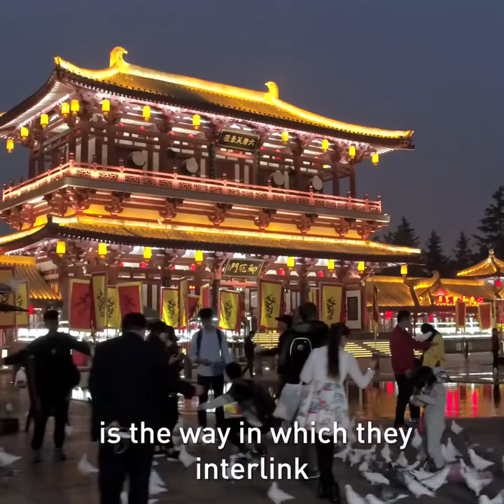What I’ve learnt from 200 visits to China - Stephen Perry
London Export Corporation chief Stephen Perry has visited China 200 times over 50 years. He explains what he’s learnt about language, culture, nature, food – and reveals what fascinates him most.